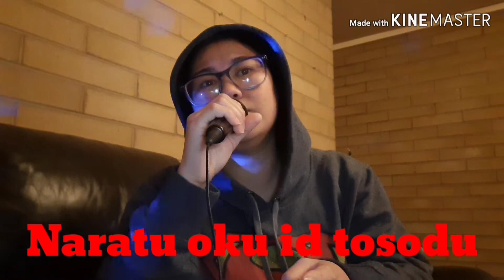COVER | Hiti Noh Masoku(Dabra Sia)-Lisa Christie®